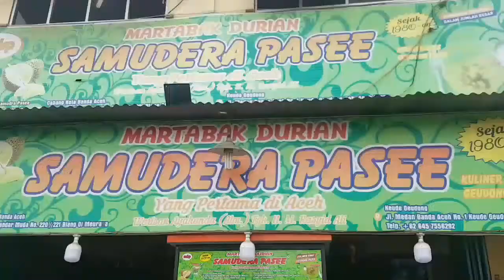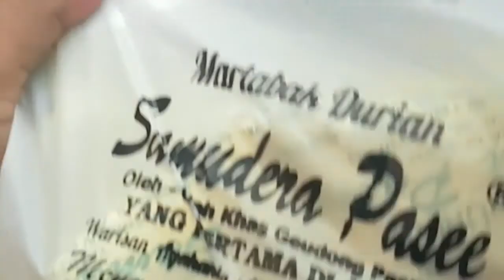MASAK MAKAN !! MARTABAK DURIAN SAMUDERA PASEE JUARA !!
Welcome to MASAK MAKAN Eps.4 !!!

Episode Masak Makan kali ini kita mencoba salah satu kuliner dari Aceh Utara yang sudah sangat populer dan sering dijadikan oleh-oleh para pelancong yang datang ke Aceh. Martabak Durian ini infonya yang pertama sekali ada di Aceh dan sudah warisan turun-temurun sejak tahun 1980-an. MARTABAK DURIAN SAMUDERA PASEE !!! Penasaran gimana kelezatannya ??? Yuk nonton sampai habis..

Martabak Durian Samudera Pasee : Oleh-Oleh Khas Geudong Pasee
Yang Pertama di Aceh, Warisan Ayahanda (Alm) Tgk. H. M. Rasyid Ali
Sejak 1980-an

Menerima Pesanan :
Jl. Medan - Banda Aceh No. 1 Geudong - Aceh Utara
Jl. Mr. T. Mohd Hasan No. 3 Batoh - Banda Aceh
Jl. Sultan Iskandar Muda No. 220/221 Blang Oi Kec. Meuraxa - Kota Banda Aceh